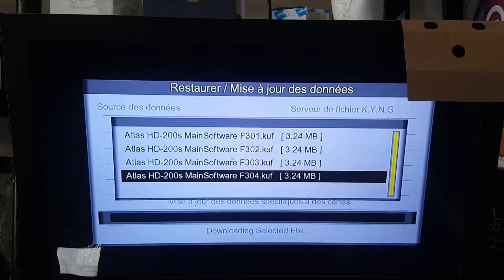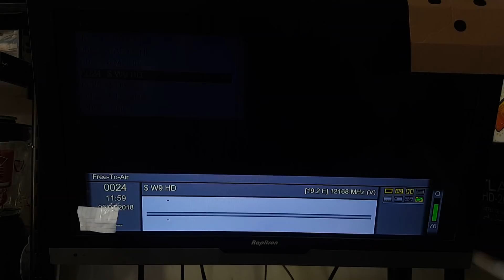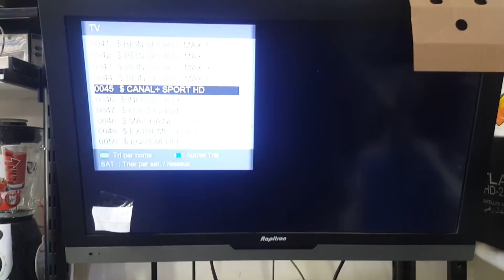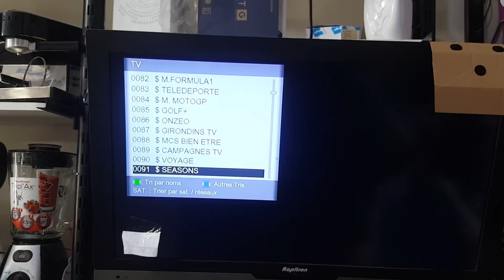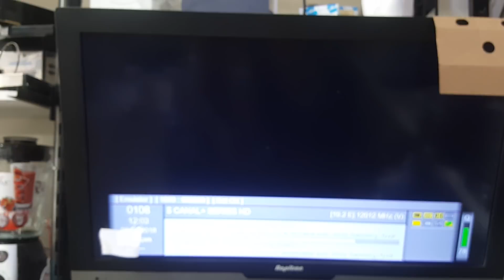جديد جهاز ATLAS HD-200S وحالته ليوم 06/03/2018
سلام عليكم اخوتي
  أقدم لكم مراجعة    لجهاز ATLAS HD-200S
   فيها  عدة نقاط منها :
* اعادة ظبط المصنع
* تمرير   تحديث
*تمرير ملف القنوات
* ربط ب الويفي
* حالة سيرفر  كينغ
* اضافة تردد قنوات
* ترنيب قنوات

 JE VOUS  PROPOSE  UN TUTORIAL SUR ATLAS HD-200S   :
*COMMENT FAIRE LA MIS AJOUR
* COMMENT  FAIRE PASSE  LA LISTE DES CHAINES
* LIE AVEC  WIFI
* AJOUTER UNE NOUVELLE FREQUENCE
*CLASSER LES CHAINES

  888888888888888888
رابط ماف تحديث   401 ATLAS HD-200S
رابط ماف تحديث 402 ATLAS HD-200S
رابط  تحميل  الملف F 400 ATLAS HD 200S:
LIEN DU FICHIER :
الموقع  الرسمي  لجهاز ATLAS HD -200S
SITE OFFICIEL DU ATLAS HD-200S
لمن  يريد ملف قنوات ATLAS HD-200 S
LISTE ATLAS HD-200S   07/09/2019
LISTE DES CHAINES ATLAS  HD-200 S:
رابط ملف قنوات بالمفضلات:
LIEN DE LISTE DES CHAINE AVEC FAVORIES
تحديث  F 304
رابط  التحميل :
رابط   F 303:
رابط تحميل   bootloder F 301:
فيديو شرح تمرير   BOOT F 301
فديو تمرير  BOOT F401
فيديو URGENT UNE NOUVELLE MIS A JOUR F402 ☆《ATLAS HS-200S》
بصيغة word
رابط الملف
أقدم لكم موقع أستعمله لمعرفة ترددات مختلف القنوات في جميع الأقمار
من HISPASAT 30° غربا الى YAHSAT 52.5 شرقا
TEL FIX:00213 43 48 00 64